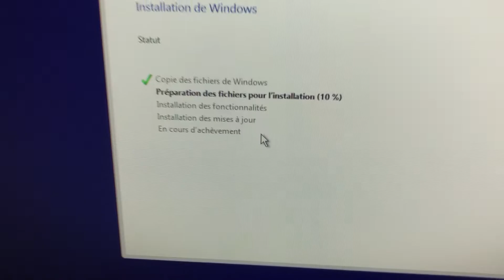Je construis mon premier PC !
PC spec:
Intel i5 11400F
Asus Nvidia GTX 1070
Corsair 220T (blanc)
Corsair Vengeance 3200 MHz 2x8go
MSI B560M Pro-VDH Wifi
Crucial P5 M.2 NVMe 2280 500 Go